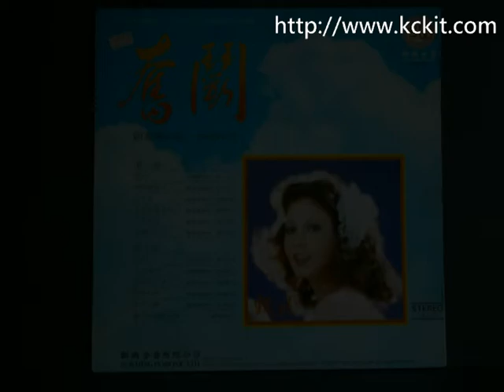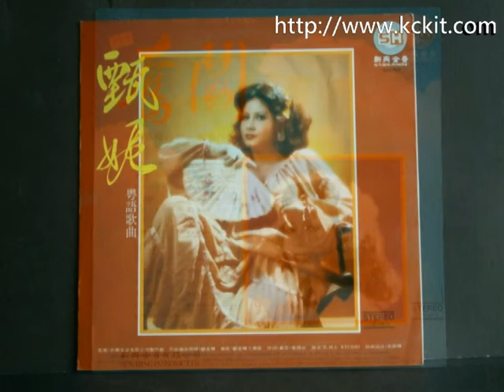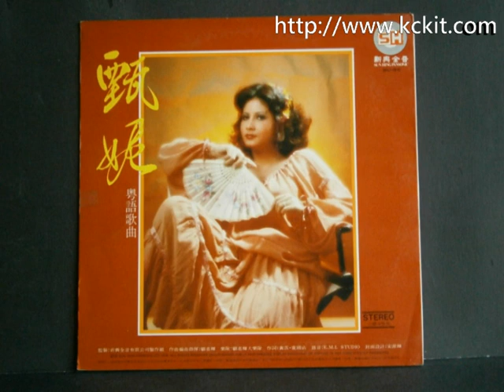黑膠唱片分享：甄妮（明日話今天）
我們不會在視頻上播放廣告，因此您可以盡可能地欣賞到我們的心血製作，因此我們需要很多金錢繼續工作，期待您的支持作為繼繽製作的動力。